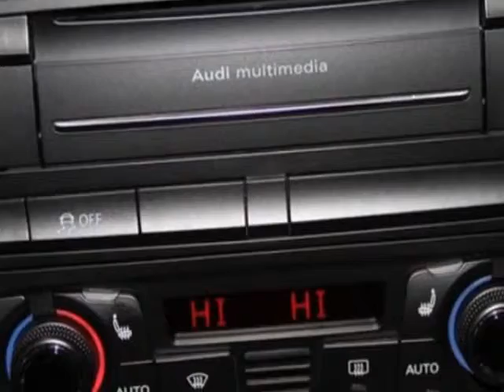2011 Audi A5 2dr Cpe Auto quattro 2.0T Premium Coupe - malden, MA